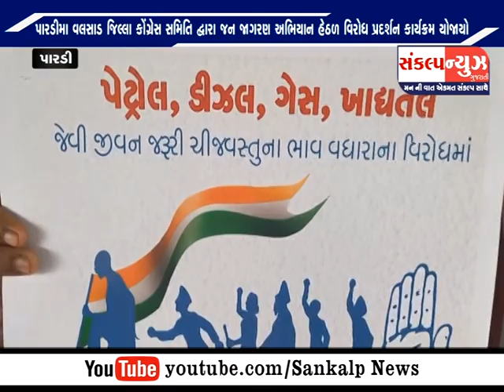SANKALP NEWS પારડીમા વલસાડ જિલ્લા કોંગ્રેસ સમિતિ દ્વારા જન જાગરણ અભિયાન હેઠળ વિરોધ પ્રદર્શન કાર્યક્ર